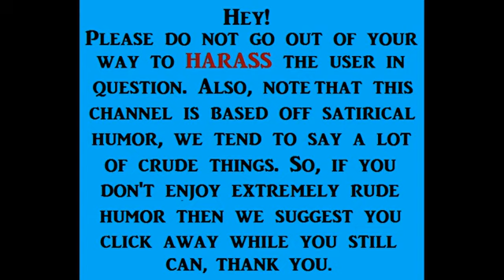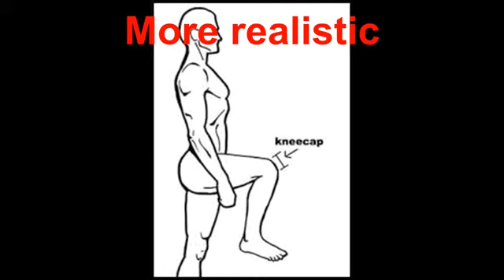JellyBunBuns Profile Review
Note: this is a ReUpload due to the original CC shutting down.

Original Description: We do not condone going and harassing the makers of these OCs and Fanfictions. What we do is for entertainment, and satirical purposes; we by no means are trying to discourage or 'bully' these creators.